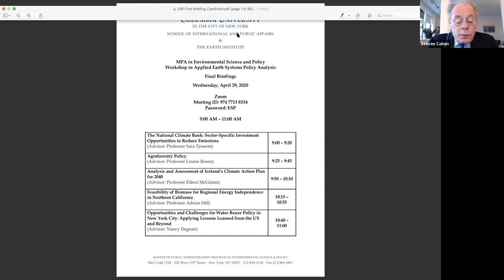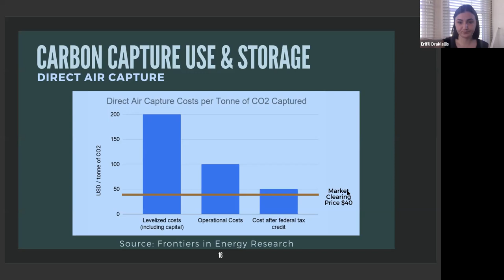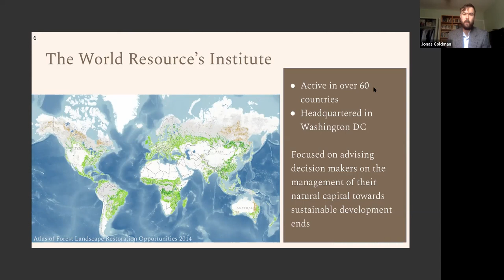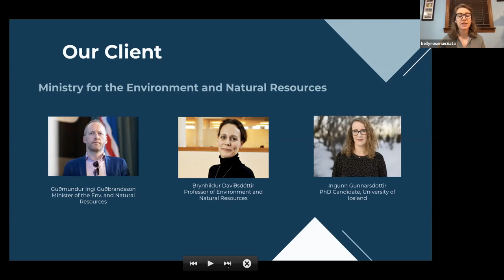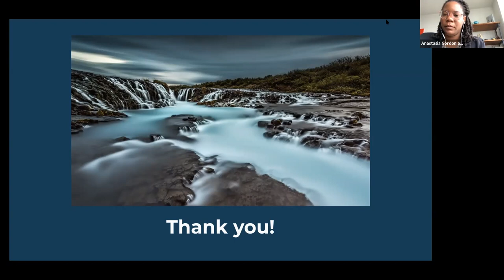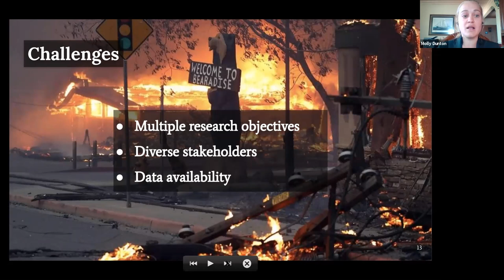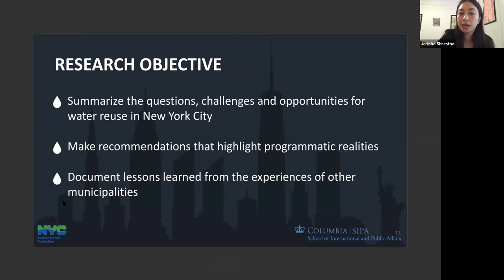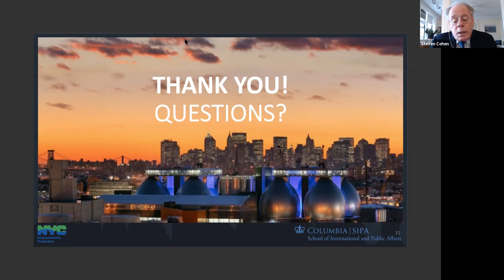Spring 2020 ESP Final Workshop Briefings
Project: The National Climate Bank: Sector-Specific Investment Opportunities to Reduce Emissions (Client: Coalition for Green Capital)
Presenter: Erifili Draklellis

Project: Agroforestry Policy (Client: World Resources Institute)
Presenter: Jonas Goldman

Project: Analysis and Assessment of Iceland’s Climate Action Plan for 2040
Presenter: Kelly Nunziata

Project: Regional Energy Independence in Northern California and Alternative Energy Analysis (Client: Pacific Forest Trust)
Presenter: Molly Dunton

Project: Opportunities and Challenges for Water Reuse Policy in New York City: Applying Lessons Learned from the US and Beyond (Client: NYC Department of Environmental Protection)
Presenter: Jenisha Shrestha